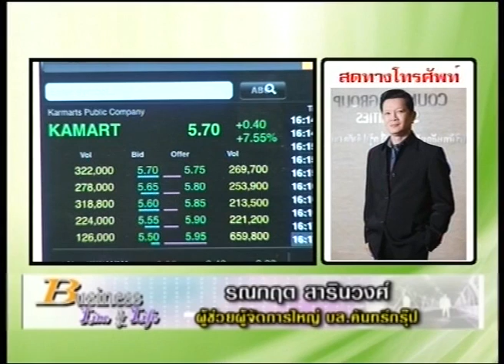รณกฤต สารินวงศ์ 24-6-57 On Business Line & Life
ทีเด็ดวันนี้เป็นของ  ผู้ช่วยผู้จัดการใหญ่ บล.คันทรี่กรุ๊ป  หุ้นเด็ด Kamart